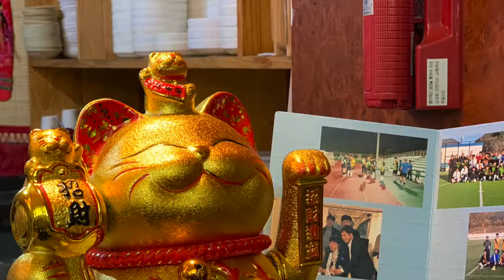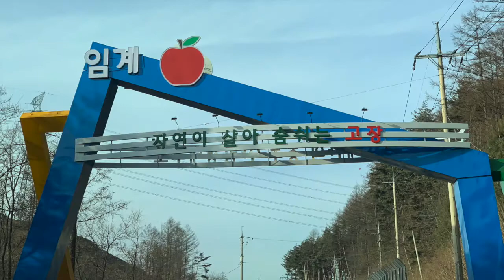덕취원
7살때 고향인 주문진을 떠나 낯선타향을 돌다가 고향인 강원도에 자리를 잡은 한 식당 주인의 잔잔한 스토리를 들어 보세요.

강원도 정선군의 임계시장에서 가장 맛 있는 중국요리를 맛 보실 수 있습니다. ^^~